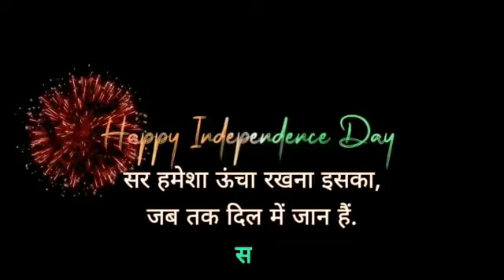75th Independence Day Celebrations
75th Independence Day Celebrations